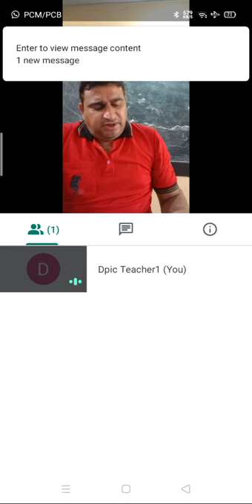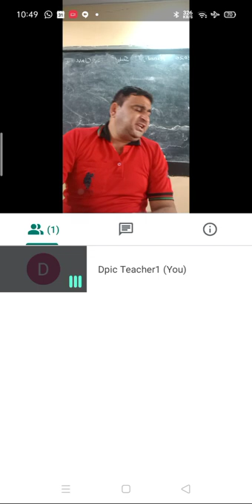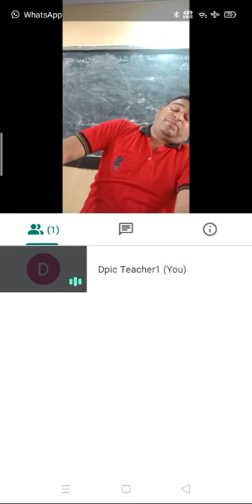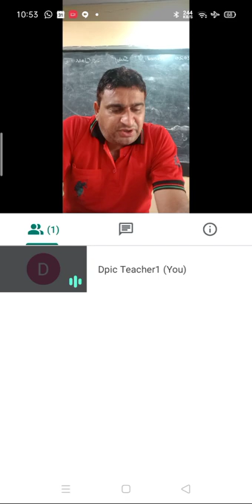26/9/20कक्षा 11 समाजशास्त्र(सामाजिक परिवर्तन)